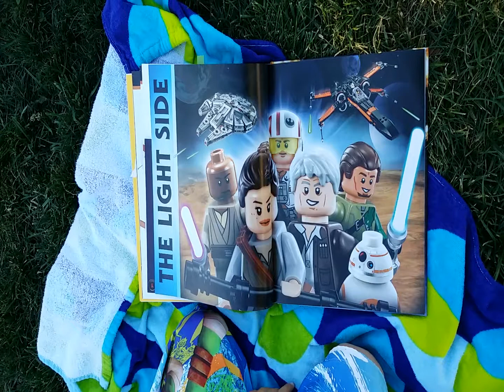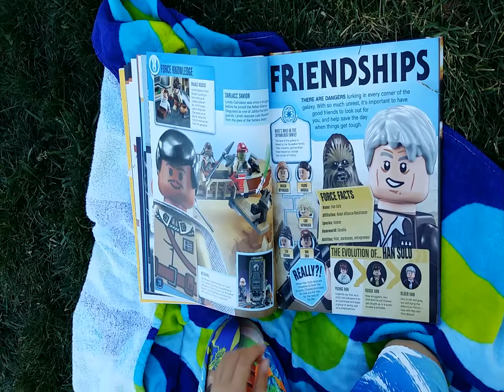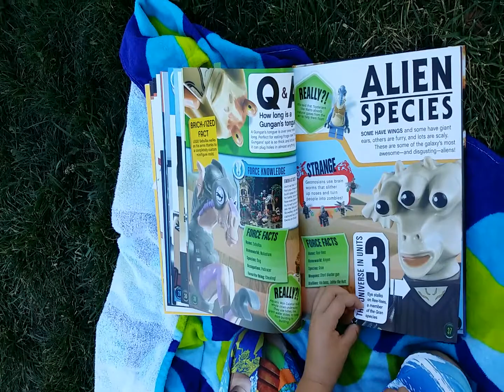My new Lego Star Wars Chronicles of The Force book with mini figure.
I love my new Lego Star Wars Chronicles of The Force book with mini figure and I am going to show you my favorite pictures.